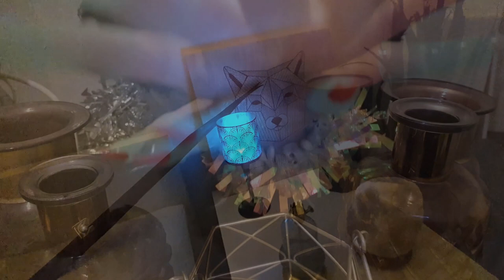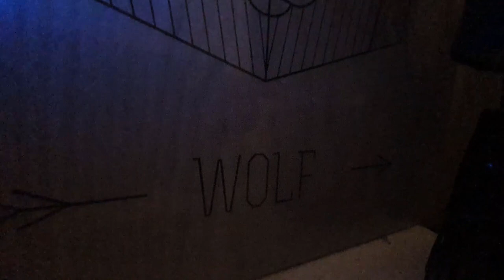ASMR WITCH TAKES OVER MY CHANNEL #2! Close whispers/Soft spoken/personal attention/Roleplay/Breathy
In this video the witch (see part 1 I posted last month) asks for your advise about which 'coat' (read: person, victim) to choose, please answer that by leaving a comment below. And ofcourse other comments are welcome too. Thanks!
0:00 Preview (close whispers, introducing 'Innocence' & 'The other one'...)
1:58 Subtly layered whispers/soft spoken (me AND the witch...)
5:25 Witch takes over (unlayered close whispers, tapping on witchy items, ramble, hand movements, personal attention, energy pulling/cleaning)
25:59 Outro (whispers)
27:03 Tinlgy repeating of the words toodeloo & toodles

(Please listen with headphones for the best ASMR experience)

In this video (part 2 of the series 'Witch takes over my channel') the witch is once again taking over my channel. She's now not just talking about her search for new 'coats' (read: bodies), she's showing 2 potential candidates!! She's currently formless & wants a new body a.s.a.p... so she can materialize her wicked plans... She's also asking you to advise her about which one she should choose, so please answer that question by leaving a comment (She says 'Thank you').

In part 3, she will reveal which of the 2 candidates she'll choose as her new 'coat'. She may even wear it by then...

I never wanted to open such an account (having to ask for money and all), but... I'd love to get better equipment, so this might be a nice way to get there Thanks in advance!